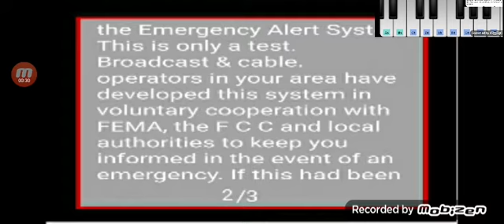Xfinity FEMA EAS TEST Wide